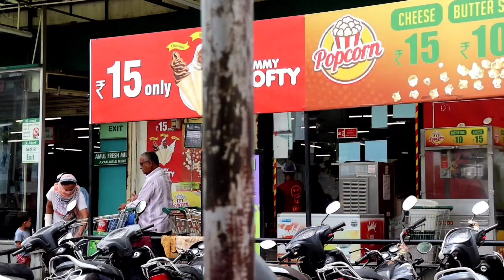अमीर बना बिखारी 😁 बिखारी बना अमीर 😜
और कोई भी भाई या बहन लड़की के ऊपर गलत कमेंट ना करें क्योंकि यह मेरी सगी बहन है

और अगर दूसरी वीडियो चाहते हो बहन के साथ बढ़ाने की तो हम दूसरी वीडियो बनाएंगे पहले यह वीडियो का परिणाम दिखाओ कितने भी उस आते हैं फिर हमको मालूम पड़े

roll by camera= mr Avnishvideo shoot by: Mr.Avnish
role of this video : Ajay
edited : Mr.Avnish

artist= ajay nishad Vishnu Sharma kalindri nishad rajput Avnish soni Virendra

        muje sapot karo guys

          100k.   complete